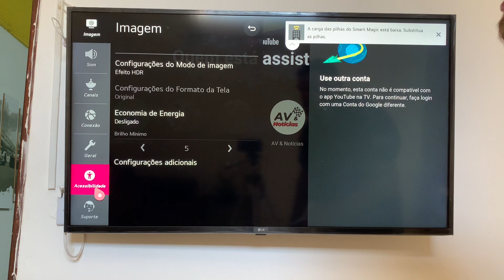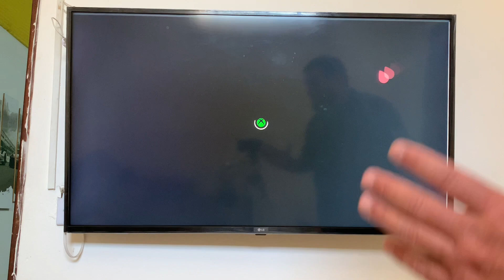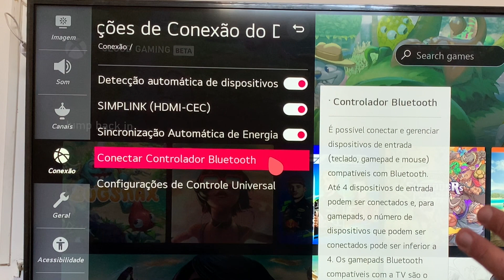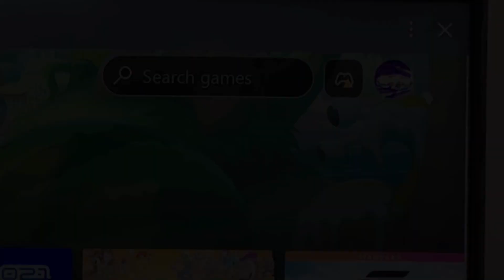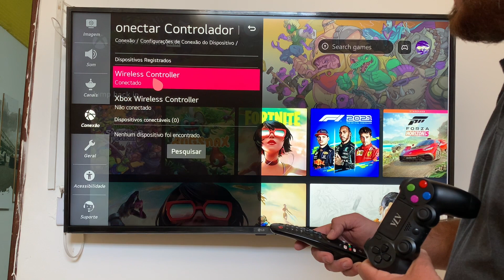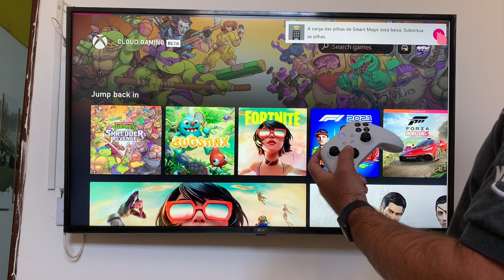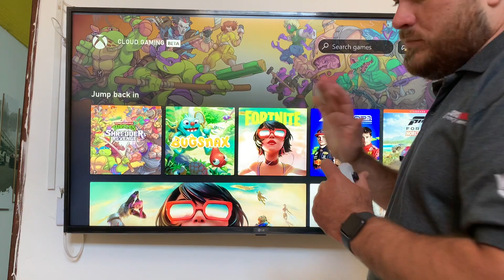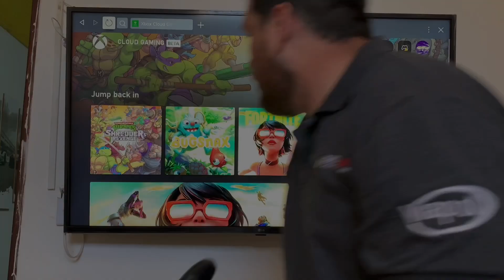Controle PS4 na TV LG Xcloud via navegador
TV LG 50 Polegadas -
Modelo 50UN7310PSC
WebOs 5.4.1-9

Produtos Recomendados